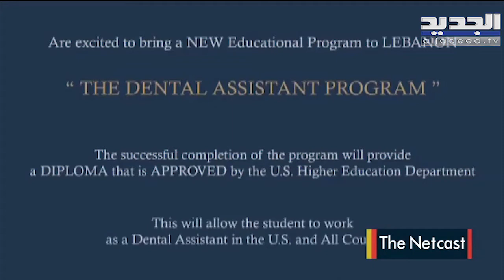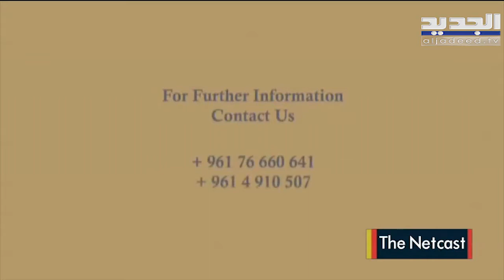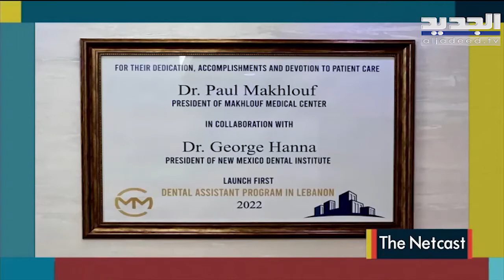TheNetCast season2 Dr. George Hanna President New Mexico Dental Institute; Dr.Anne Christelle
The NetCast Business Talk  presented by @olgaibrahimofficial with a truly authentic , professional amazing Doctors , who bring smiles on the faces .

Dr. George Hanna is a businessman, Dentist & President Of @newmexicodentalinstitute and New Mexico Dental institute @makhloufmedicalcenter

Dr. Anne-Christelle is a Dentist & Director of @makhloufmedicalcenter , Mazraat Yachouh